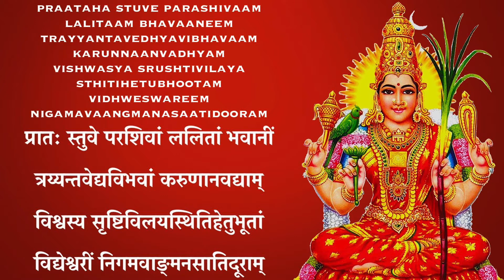Shree Lalita Panchratnam | Powerful Chants for Devi | Full Song with Sanskrit & English Lyrics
Track - Shree Lalita Panchratnam
Album - Shree Lalita
Artist - K. S. Surekha
Sung, Programmed, Recorded, Mixed and Mastered by Sahil Jagtiani @SSJ Productions, Bangalore, INDIA

Sri Sri Tattva Wellness Products on Amazon India

Vastu Products on Amazon India

Yoga Mats on Amazon India

Brass Pooja Idols on Amazon India

Silver Pooja Idols on Amazon India

Pooja Mantaps on Amazon India

Pooja Sets on Amazon India

Pooja Diyas on Amazon India

Pooja Samagri on Amazon India

Havan Kunds on Amazon India

Havan Samagri on Amazon India

Rudrakshas on Amazon India

Spatik Malas on Amazon India

A2 Ghee on Amazon India

Aromatherapy on Amazon India

Children's Mantra Books on Amazon India

Lalitha Pancharatnam Stotram lyrics in English with meanings. The stotra starting with Pratha Smarami Lalitha Vadanaravindam is the devotional mantra of Goddess Lalita Tripurasundari and composed by Guru Adi Shankaracharya. The benefits of Lalitha Pancharatna stotra is described in the Phala Stuti and according to it those who worship Goddess Lalitha by reciting the Pancharatna stotra will be blessed by the goddess with luck, prosperity and fame.